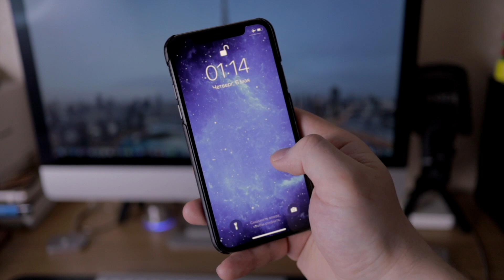Wallpaper Live for iPhone or some iOS, video for lock screen (space)